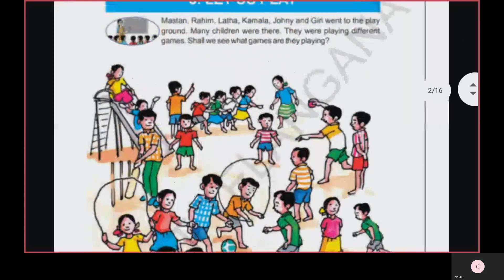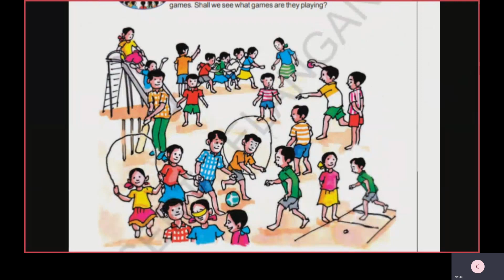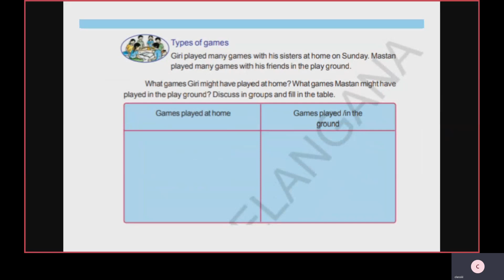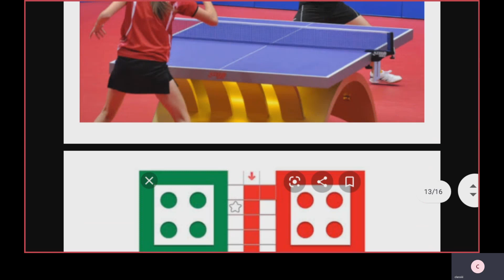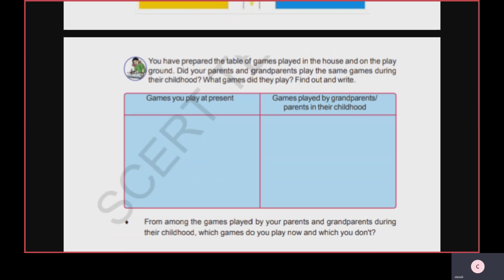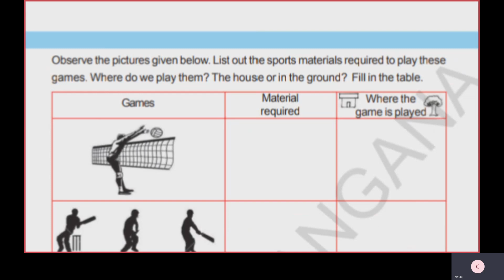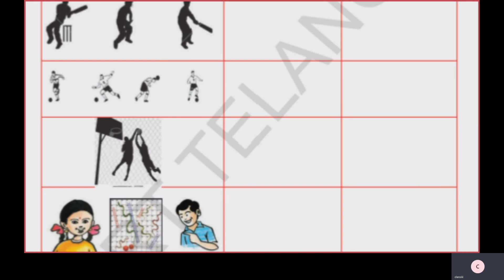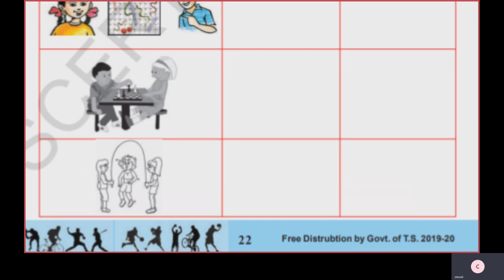Class III EVS | ST CLAIRE HIGH SCHOOL | Online Class | 06-08-2020